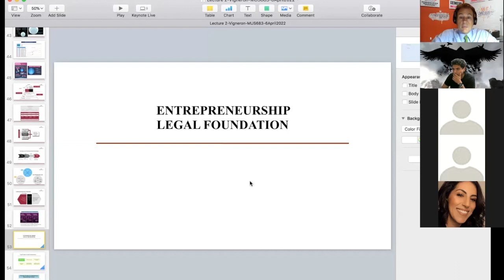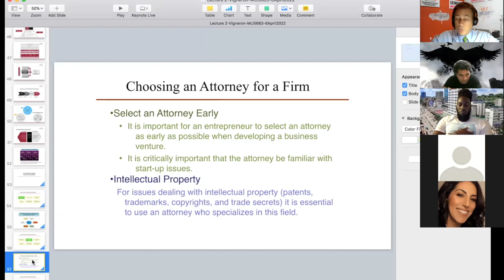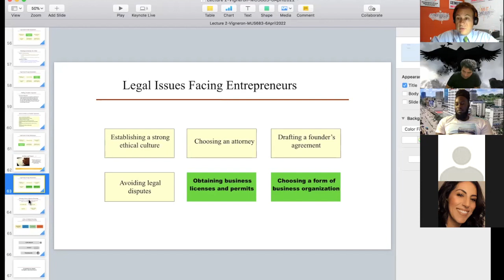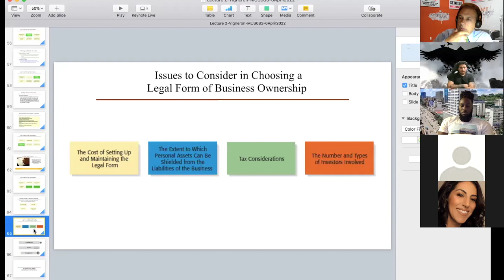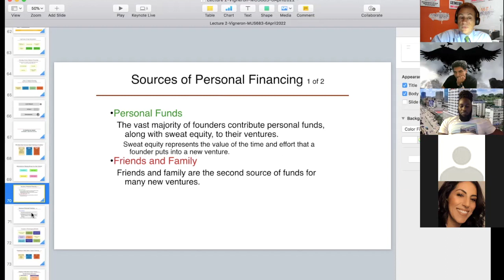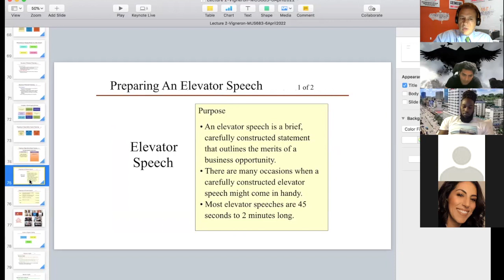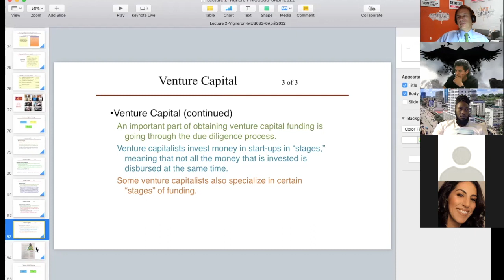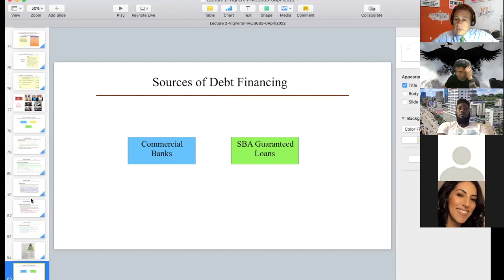Entrepreneurship: Basic Legal and Funding Concepts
Second lecture on Entrepreneurship: basic legal and funding concepts (MUS683). Lecture performed by Prof. Franck Vigneron, Nazarian College of Business, CSUN, and Director of the Wells Fargo Center for Small Business & Entrepreneurship (6th April 2022) for the Music Industry Administration Master students (MIA Cohort 09).